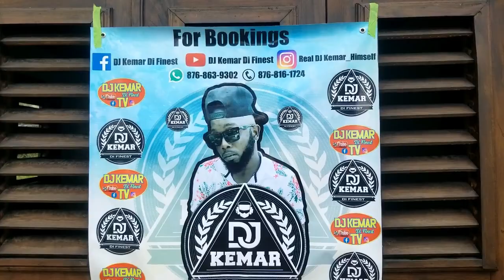We Need Justice Angry Jamaican😱🙆🏽‍♂️Gone Wrong Must Watch Ocho Rios @RealDj Kemar_HimSelf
We Need Justice Angry Jamaican😱🙆🏽‍♂️Gone Wrong Must Watch In Ocho Rios@RealDj Kemar_HimSelf